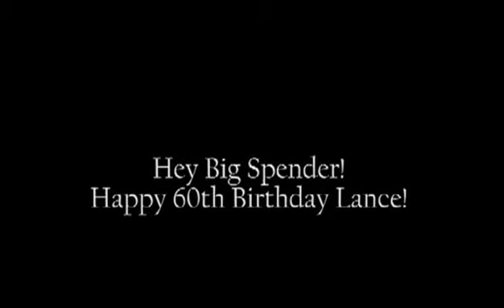Happy 60th Birthday Lance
Hey Big Spender!